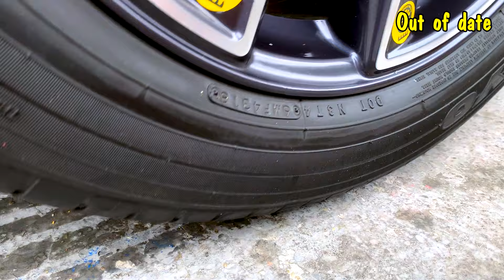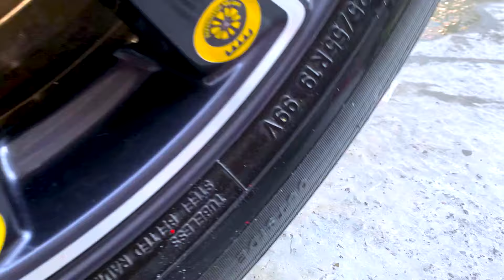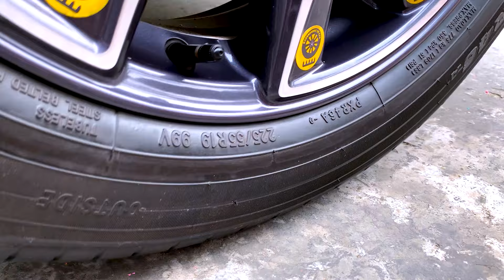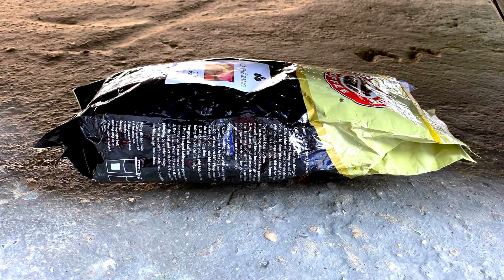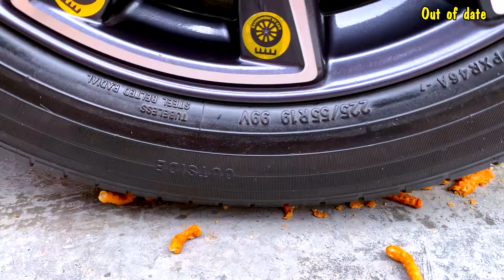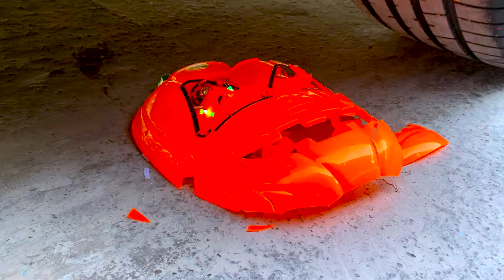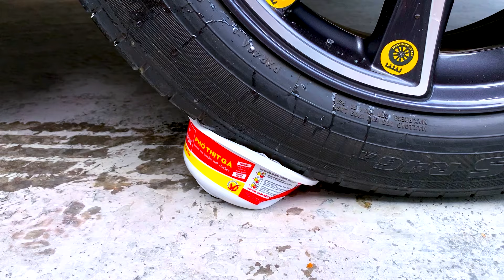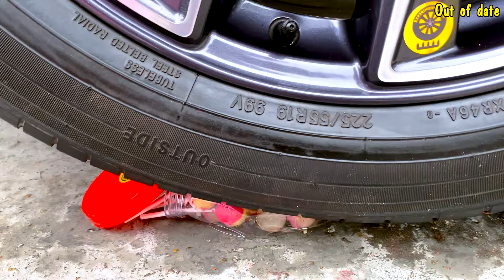The Best Crushing things with Car Compilation! 자동차로 바삭 바삭하고 부드러운 것을 분쇄! 실험용 자동차 대 콜라, 환타 슬라임 캔디 토이